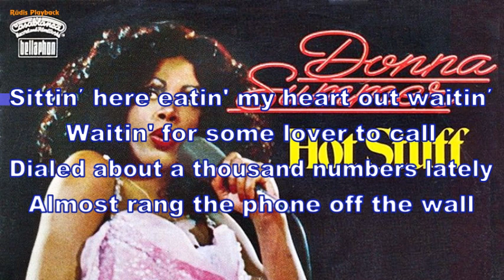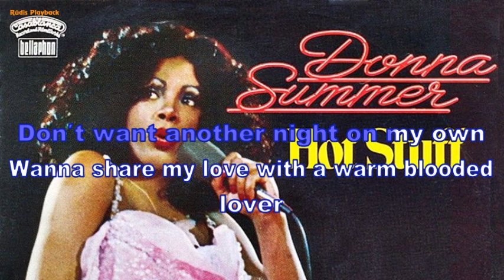Donna Summer - Hot Stuff (Instrumental, BV, Lyrics, Karaoke)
written by William Blanchard / Keith Forsey / Siobhan Maire Deirdre Fahey / Harold Faltermeyer / Stephen Gallifent / Clare Kenny / Peter John Bellotte